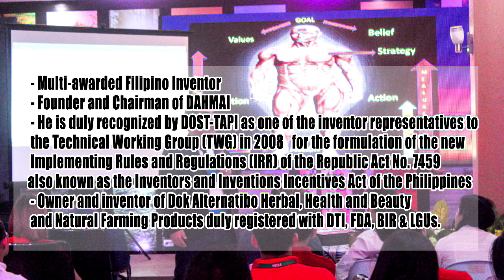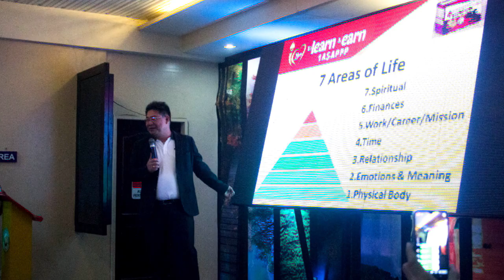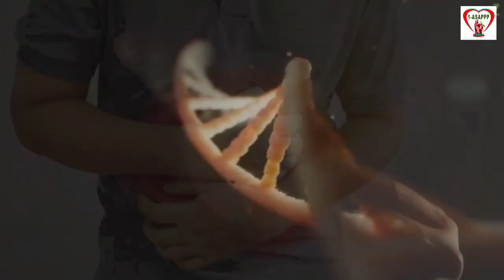Di ba nawawala sakit mo? Listen! Dok Alternatibo Podcast episode 25